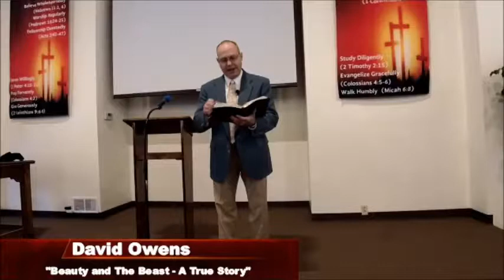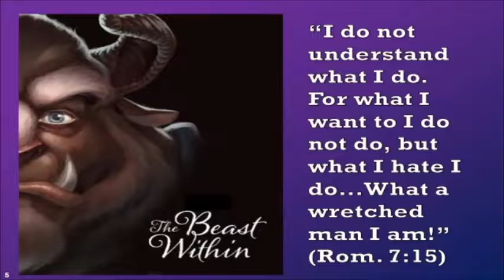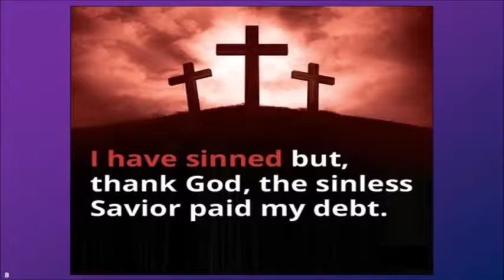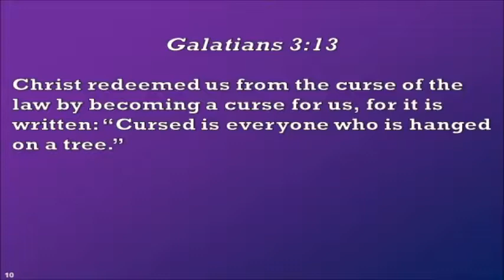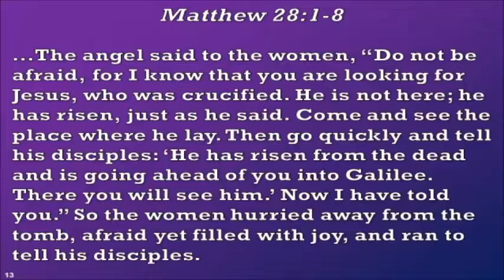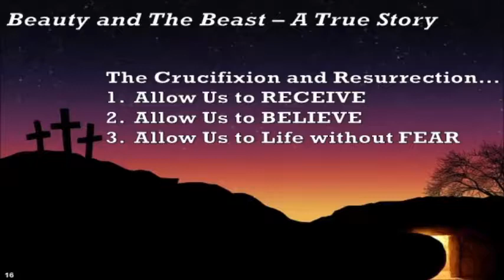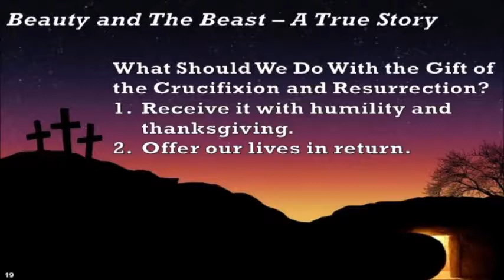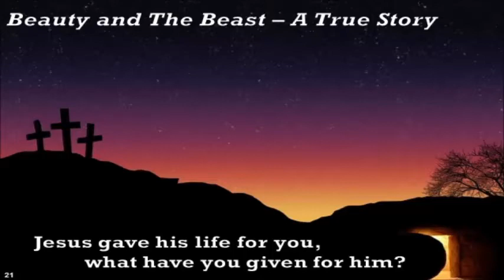Sermon Only April 1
"Beauty and The Beast - A True Story"